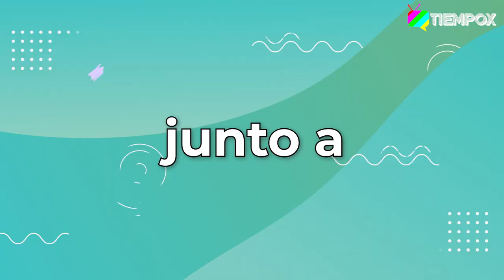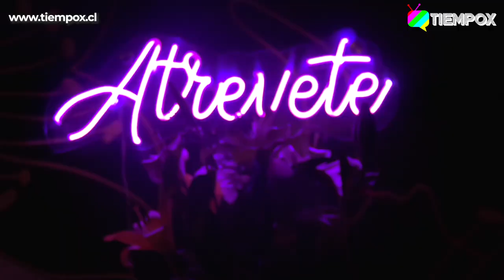RELAJA2 CAPÍTULO 20: ANDRÉS CANIULEF HABLA DE SU LA POLÉMICA CON BOTOTA Y SU ADICCIÓN A LAS DROGAS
Andrés Caniulef conversó con Relaja2 respecto a sus complicados momentos, como cuando la Botota lo forzó a confesar su homosexualidad y su adicción a las drogas.

 TiempoX.cl encuentras siempre lo mejor del espectáculo y el entretenimiento, con entrevistas exclusivas y contenido constante de los famosos.